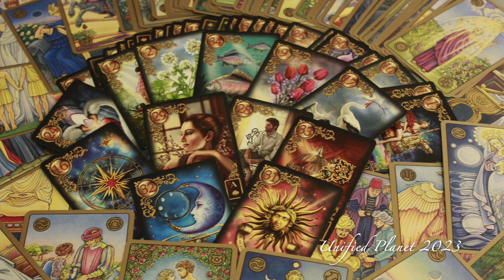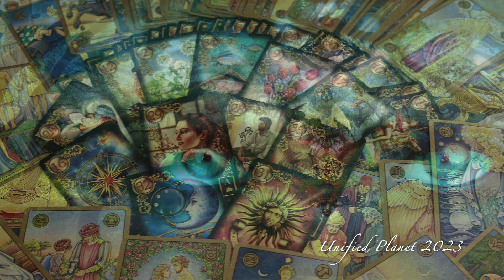🔥 🌎 Mystery Teachings, 3 Levels of Psychic Awareness - Dr. Robert Gilbert. 🌊 🌫️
🌙  Dr. Robert Gilbert is Introducing 3 levels of Psychic Awareness in this Video and Elaborates on the Path of Initiation and Psychic Abilities that one could Attain ☀️

░░░░░  Credits  ░░░░░

🎤 |  Lecture Provided by:  Dr. Robert Gilbert
"Spiritual Science: Essential Teachings and Practices" online course!